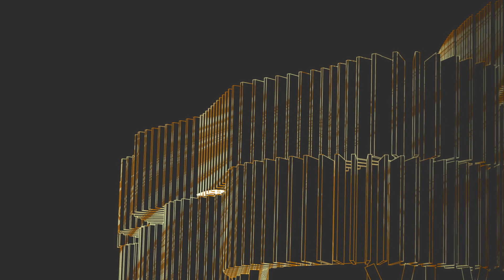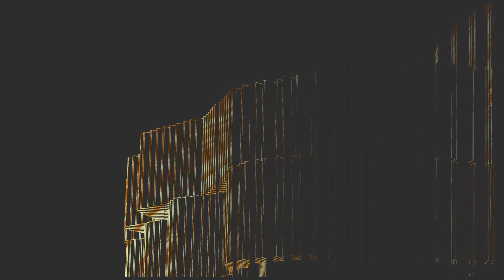Vœux 2023 de l'Université de Strasbourg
Nous vous souhaitons une heureuse année 2023 !
Une année d’engagement, de courage et de créativité, pour relever ensemble les défis sociétaux, économiques et écologiques de ce monde.

L’Unistra vous invite à ouvrir les portes de ce nouveau bâtiment emblématique qu’est le Studium, point de convergence entre la cité et notre université, lieu de rencontres et de partage des savoirs.

We wish you a Happy New Year 2023!
A year of commitment, courage and creativity, to meet the societal, economic and ecological challenges of this world together.

Unistra invites you to open the doors of the Studium, this new emblematic building where the city and our university converge, a place to meet and share knowledge.

Wir wünschen Ihnen ein glückliches Neues Jahr 2023!Ein Jahr des Engagements, des Mutes und der Kreativität, um gemeinsam die gesellschaftlichen, wirtschaftlichen sowie ökologischen Herausforderungen dieser Welt zu meistern.

Die Universität Strasbourg lädt Sie ein, die Türen dieses neuen symbolträchtigen Gebäudes, des Studiums, zu öffnen. Es ist der Treffpunkt zwischen der Stadt und unserer Universität, ein Ort der Begegnungen und des Wissensaustauschs.